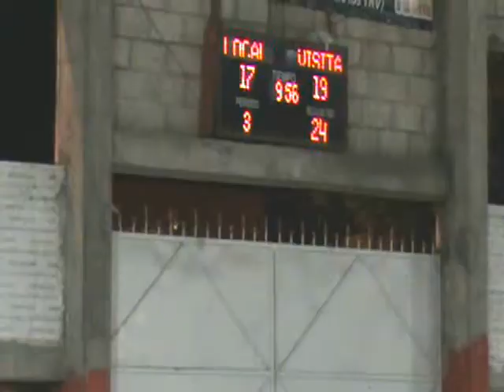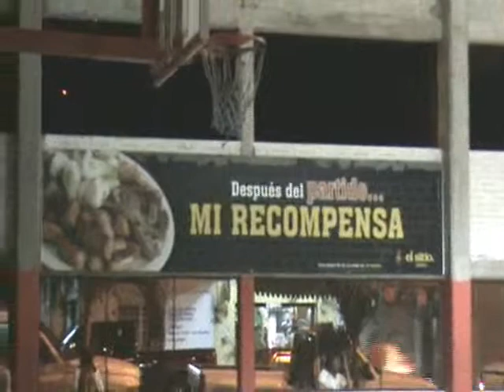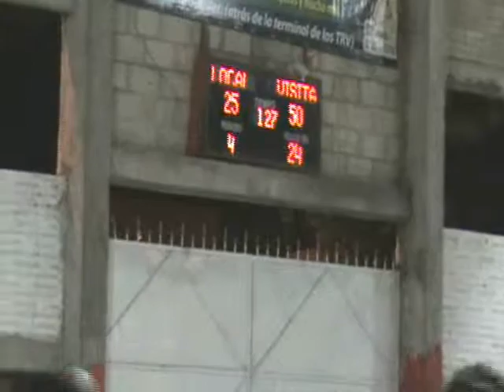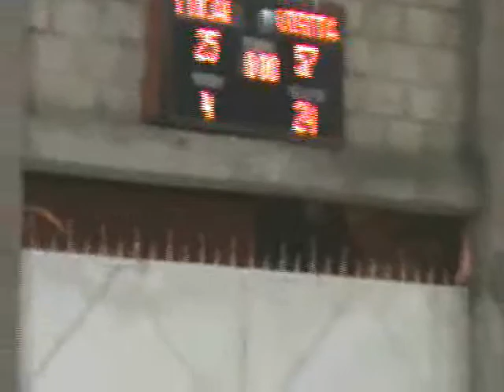Jornada 4 Diablos de Puente Nacional vs Aztecas de Cardel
Cd. Cardel, Ver a 09 Feb 2009.- En partido de lunes por la noche, correspondiente a la jornada 4 del baloncesto de Cardel, les tocó el turno a Los Diablos de Puente Nacional enfrentar a Los Aztecas de Cardel, quienes ganaron el partido por marcador de 57-25.

Aunque fué un partido parejo en los primeros dos cuartos, los Diablos no aguantaron y en el tercer periodo dejaron que Aztecas les sacara una clara ventaja la cual no perderian ya.

Diablos que venía de enfrentar la noche de ayer domingo a la selección juvenil en otro juego que resultó muy parejo hasta el final, la condición física hizo estragos de ellos y no pudieron responder por completo.

Diablos aparte estaba mermado de algunos jugadores por lesión y por asuntos personales.

Mario Vázquez quien salió molesto en un partido porque lo cambiaron, en este no soltaba balón y fallaba todas las oportunidades que tenía, y luego se queja de porque lo cambian.